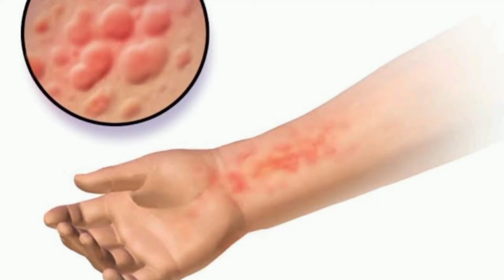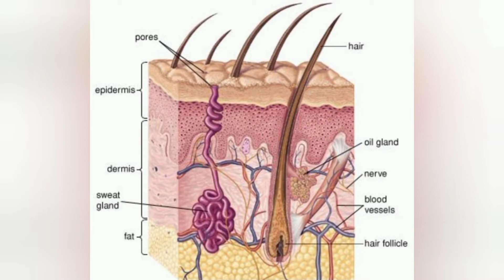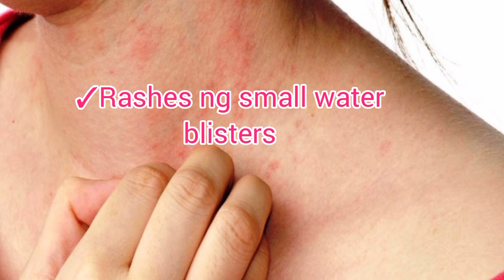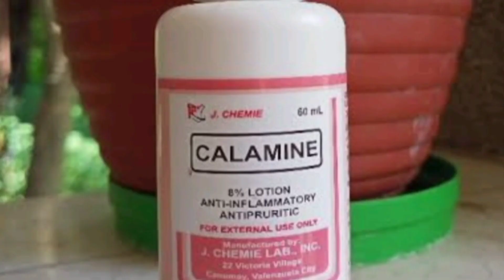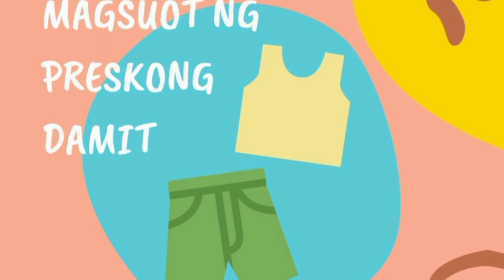Dahilan at Lunas para sa BUNGANG ARAW | DAPAT GAWIN sa BUNGANG ARAW | intellifacts TV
Hi! Ako nga pala si Ann.

Mahilig ako manood at makinig ng mga Horror stories at movies pati narin nang mga Facts and ideas.Nainspire kasi ako sa mga kapwa Youtuber's ko na talagang hinahangaan ko pagdating sa pag shshare nila ng mga kwentong katatakutan at mga Ideas tungkol sa buhay at mga bagay bagay.

Ang mga kwentong inyong mapapakinggan (Horror stories) ay galing sa aking mga kaibigan, kamag-anak, kakilala at ang iba ay galing sa mga nakikinig sa aming Youtube Channel. Ang mga Videos naman na aking ina-upload tungkol sa mga Facts and Ideas, ay galing naman sa aking pag-reresearch sa mga reliable sources.

Patuloy lamang po kayong makinig at sumuporta sa aming Youtube Channel na "Ann Tells" para lalo pa kaming magsipag sa pag-upload ng mga samu't saring kwento na talagang titindig ng inyong balahibo at maaaring makadagdag sa inyong kaalaman.

Ann Tells'